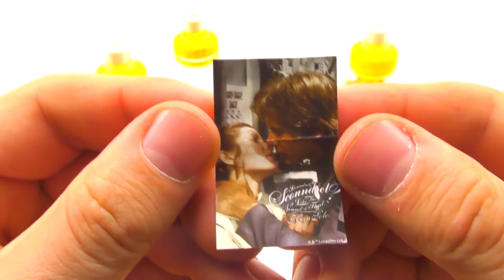New Star Wars The Last Jedi Minnie Mouse Kinder Surprise Unboxing Peppa Pig Iphone X Learn Colors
Star Wars Kinder Surprise Unboxing Peppa Pig Iphone X Apple Phone Crash Learn Colors